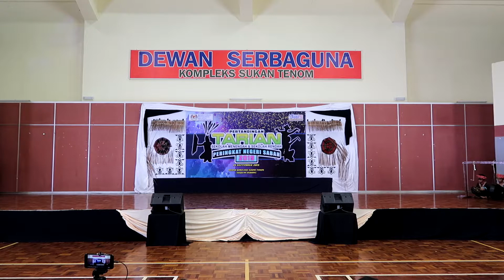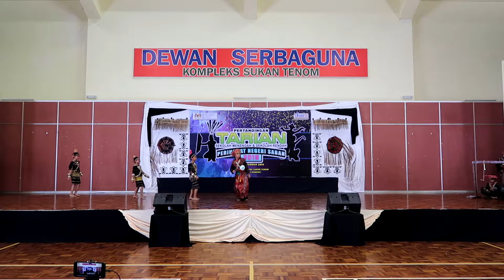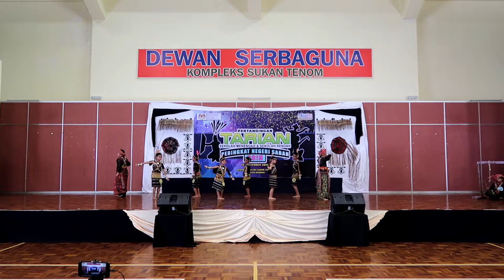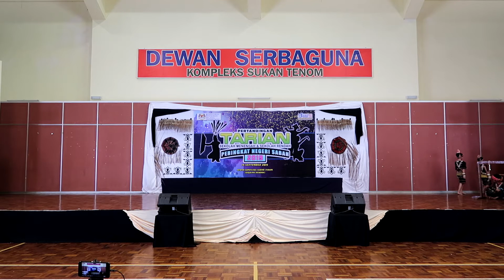SK PINAWANTAI, KUDAT | Etnik | Pertandingan Tarian Peringkat Negeri Sabah 2019